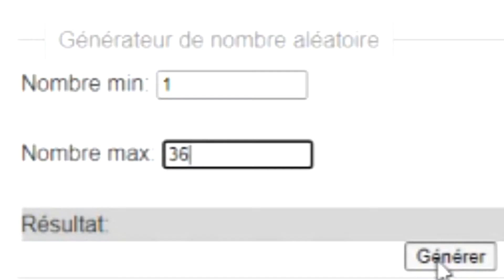L'ARCHITECTE EST ARRIVÉ (Pixelria #9)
Salut les gamers ! Le kaiser du game est là pour des let's play a la chaîne.
Si vous voulez me suivre sur Playstation c'est RaidenXD001.

Voici les objectifs qui aideront cette série. Les nombres que vous verrez seront les paliers d'abonnés de la chaîne

-205 : le trésor dans la Poké ball
-210 : la salle des abonnés
-215 : l'arsenal + salle de bain
-220 : le trésor dans la hyper ball
-235 : accés des souterrain de la ville
-240 : l'architecte
-250 : le laboratoire Pokémon
-260 : le Pokémon spécial + reouverture du magasin pokémon
-299 : la Boutique de koume et koutake
-300 : la master ball
-310 : le casino
-325 : la salle des échanges
-369 : amélioration global du village
-400 : ULTRA salle des abonnés
-426 : déblocage de la machine spécial
-482 : effigie de la guilde des aventuriers
-500 : ??? (ça c'est une surprise)

D'autres paliers seront rajoutés au fur et à mesure.

Vos likes aussi auront leurs importances car ils me permettrons d'avoir des gages bon comme mauvais !

Les commentaires servirons pour des défis de constructions ou de captures (précisez le défi par la récompense "Jeton de Guilde" ou "JG")
EX : construire une statue 56 JG

Amusez-vous bien en regardant ET SURTOUT DÉTENDEZ-VOUS on est présent en mode tranquille.

Tous les Dimanche je ferais un petit live sur YouTube ou Twitch alors n'hésitez pas à me rejoindre aussi là-bas.

Rejoignez mon serveur Discord pour ne rien louper !

Si vous désirez faire un petit don qui fait plaisir c'est

Un grand merci a tous ceux qui se sont abonnés et pour ceux qui ne le sont pas ET BAH ALLEZ-Y !